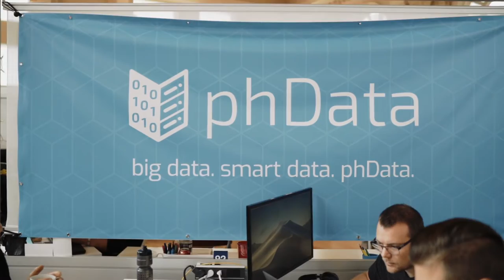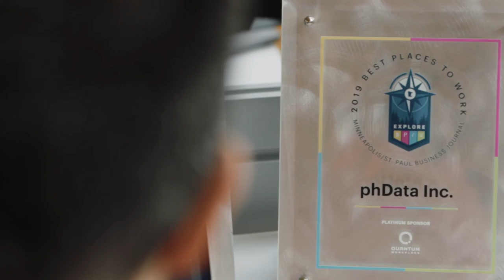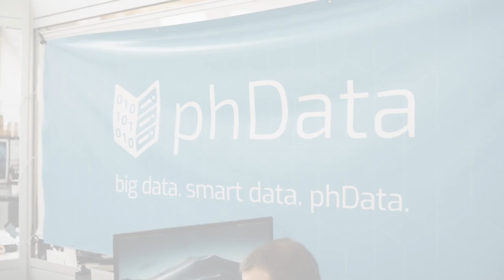Learn Big Data and Join the Team - PH Data Recruitment video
Phdata is a leader in the Big Data world, and getting to learn about them and tell their story was a privilege.  They are doing innovative things and hiring the best in the industry.